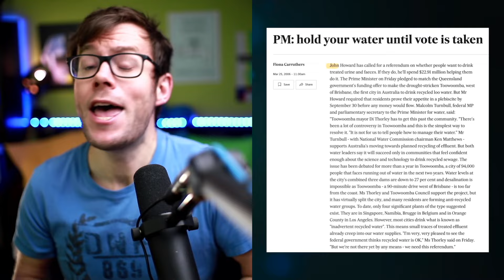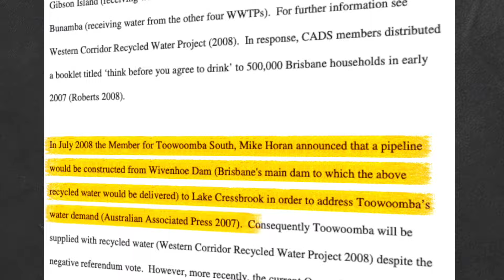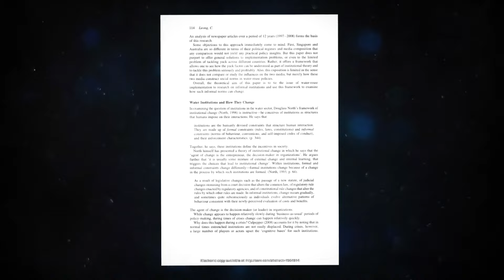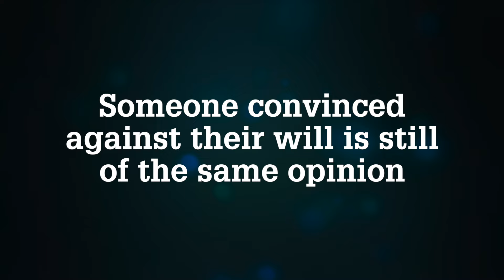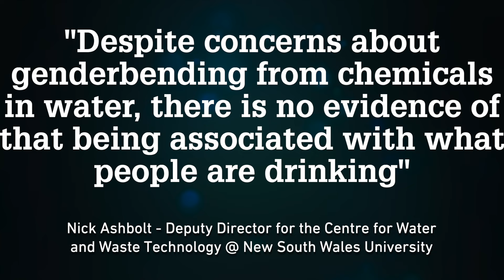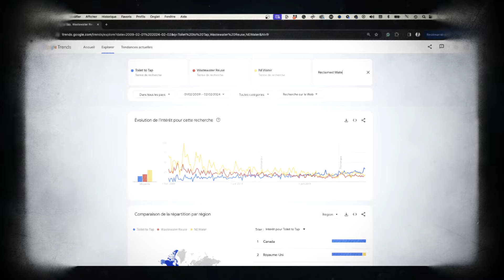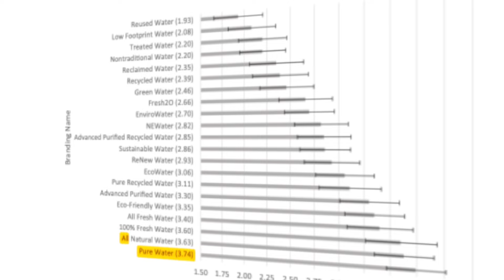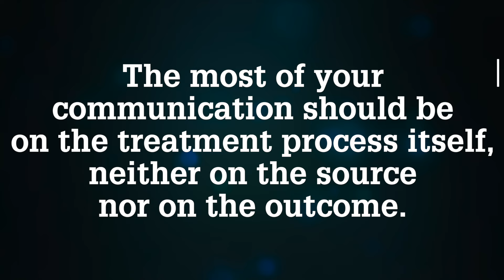Why People Hate Water Reuse (and How to Overcome It) - 3 Proven Paths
Water reuse is crucial for addressing water scarcity, and it's no debate that it has many environmental, agricultural, and economic benefits (if you don't believe me, go watch my TED talk 😉)

Yet, despite constant technological advancements and a clearly proven safety, public acceptance remains a challenge. This may be due to misconceptions on water reuse... but probably also doubtful communication strategies.

Hence, it's important to look into:
- How the success of water reuse projects is significantly influenced by public perception and media coverage (as seen in Toowoomba, Australia; and Singapore)
- How emotional appeals often outweigh rational arguments (and what to do about it, like for instance, draw a box)
- Which best practices for gaining public acceptance of water reuse can be copied and replicated, and how they include careful framing of the discussion, gradual implementation, and focusing on the treatment process rather than the water's source
- How we may clearly be using the wrong words since the beginning to address water reuse ("reused" being apparently the... worse!). Recycled water, treated water, reclaimed water, unconventional water: all these terms might be part of the problem, and we'll see what to use instead (spoiler: it's certainly not Toilet to Tap)

Let's dive into water reuse from an unusual angle, with expert insights from Austin Alexander (Xylem), David Sedlak (UC Berkeley), Paul Gagliardo (Imagine H2O & The Water Entrepreneur) and many more!

In details, we'll look into:

00:00 What will convince you to reuse water?
01:04 Toowoomba's failed water reuse project
04:33 3 Best Practices to improve reuse's adoption
05:51 1: Draw a Box!
09:33 2: Choose your Words!
14:54 3: Step by Step!
17:38 Conclusion

🎙️ PODCAST 🎙️

👋  SOCIAL MEDIA  👋